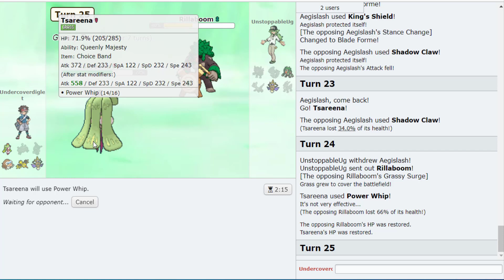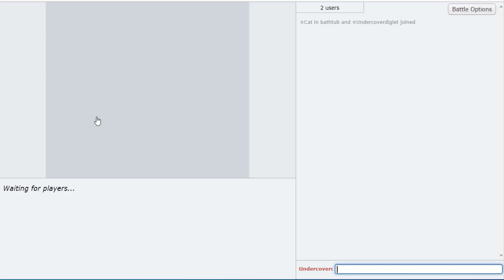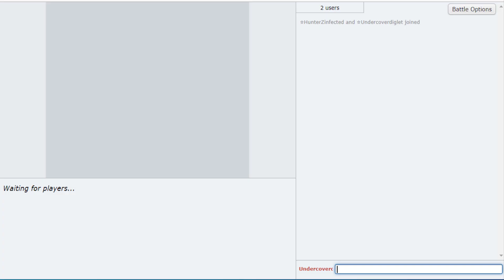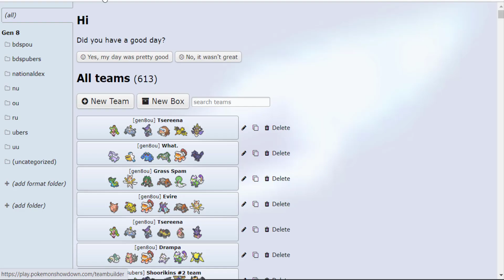CHOICE BANDED TSAREENA IS AN ISSUE...HERE'S WHY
The Team -